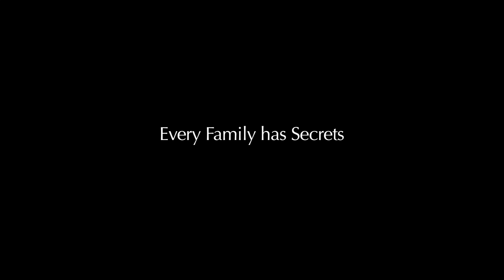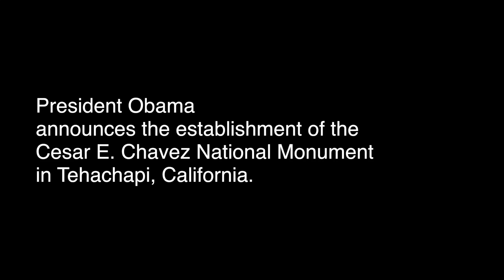Filmmaking Reel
This reel includes fiction and non fiction videos. I love the clips in here as they capture my point of view. I wrote and directed the scripted videos and collaborated with cinematographers for shooting. I shot the non-scripted stuff myself.